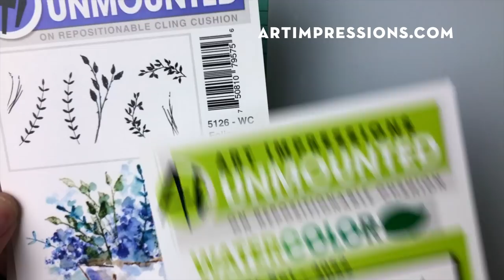Ai Watercolor - Cascading Flowers From Jar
Watch Bonnie create cascading flowers from a clay pitcher from our WC Decorative Jar Set!

NOTES
Music & license purchased through Luckstock.com